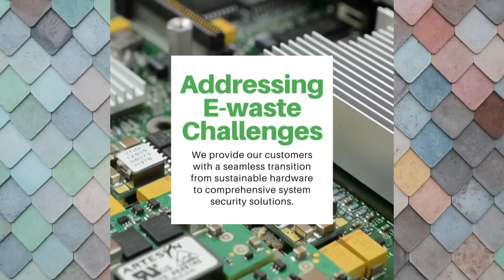LINKEDIN, FACEBOOK, MARRIOTT BIBWE AMAKURU| UKO UBUJURA BW'AMAKURU Y'IKORANABUHANGA BUMAZE GUKATAZA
Ukeneye Service y'ikoranabuganga yose wahamagara kuri Infinity Tech Solutions kuri 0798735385